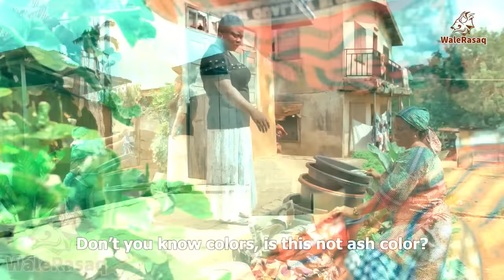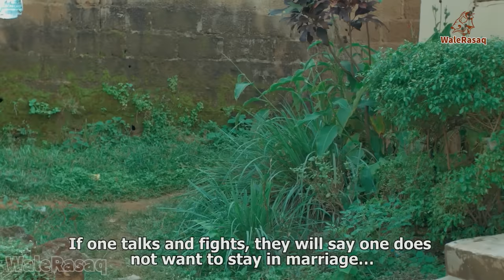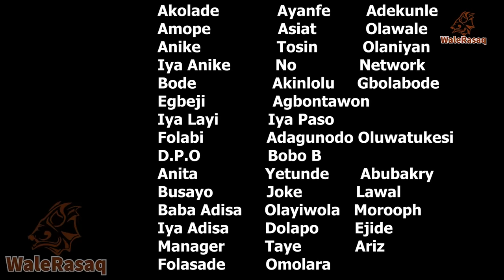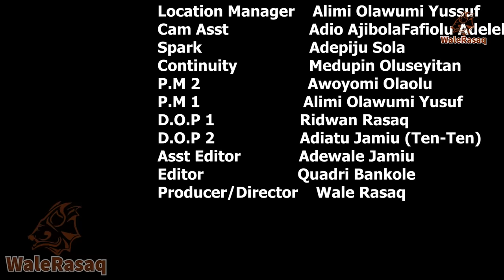Ibadan Lawa Latest Yoruba Movie 2023 Drama | Tosin Olaniyan | Wale Rasaq | Mama Nonetwork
In this rib-tickling comedy of a bustling city of professions where everyone wears a facade of normalcy, a quirky group of professionals harbor secret that  would unravel their lives in a way they least expected. Enjoy this comedy flick ibadan Lawa featuring great comedians like Biola Fowosere, Tosin Olaniyan, Mama Nonetwork, Ajanbadan, Jigan Baba Oja, Monrufu and others.